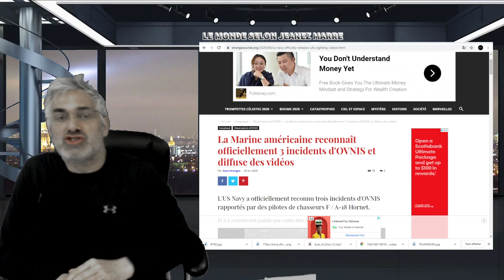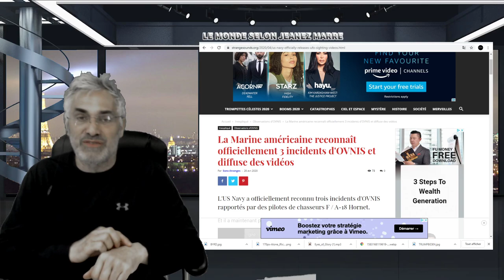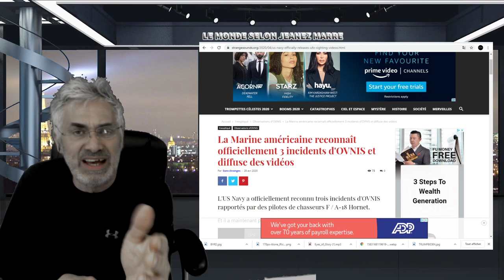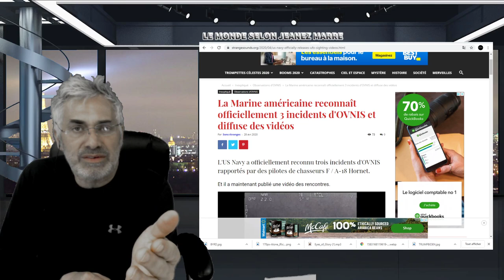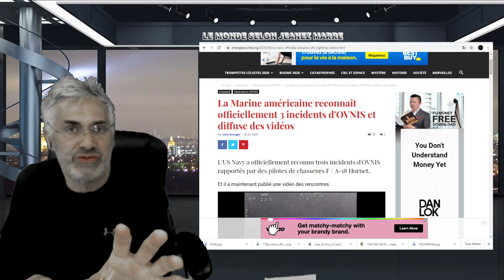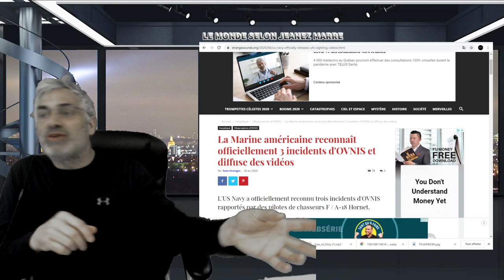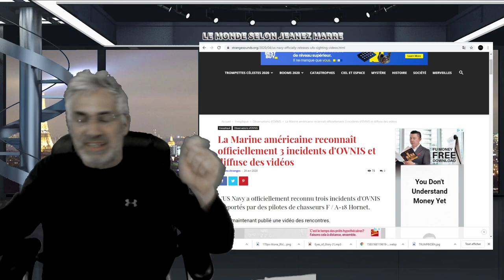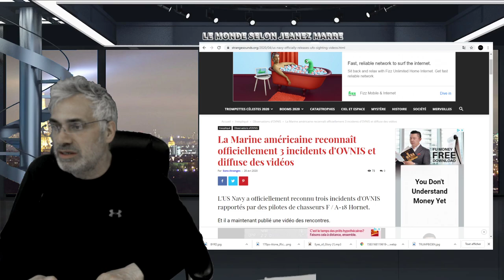VOYEZ LES CONTRACTICTIONS DES POPULATIONS;C'EST INCROYABLE;LA SITUATION ACTUELLE NOUS RÉVÈLE TOUT.